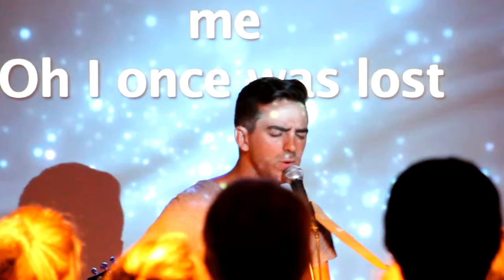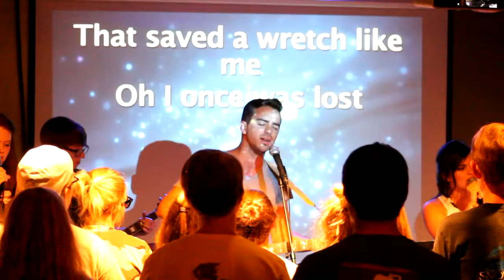Daniel Jackson - Broken Vessels (Amazing Grace)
Leading worship with Hillsong Worship's single from their "No Other Name" album